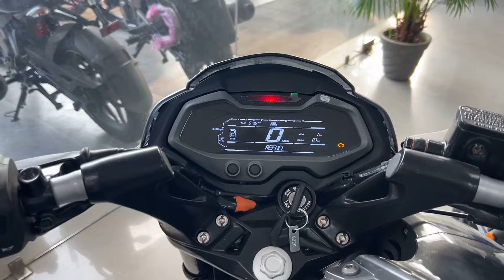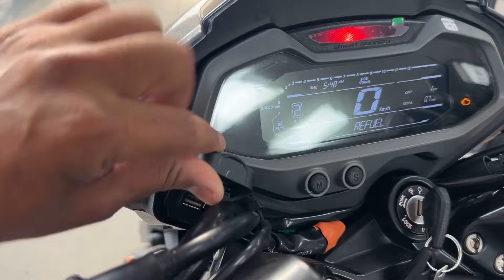New Bajaj Pulsar NS125 All Model With 5 New Updates || Price & Mileage || N125 2024 Model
bajaj pulsar ns125 2024 model

2024 bajaj pulsar ns 125 on road price

2024 ns 125 best finance offer

ns 125 2024 mileage test

2024 ns 125 top speed

2024 pulsar ns 125 finance & emi offer

bajaj pulsar NS 125 2024 Model

ns 125 price in 2024

ns 125 2024 model festival offer

durga puja offer in bajaj bikes

2024 durga puja offer in bajaj bikes